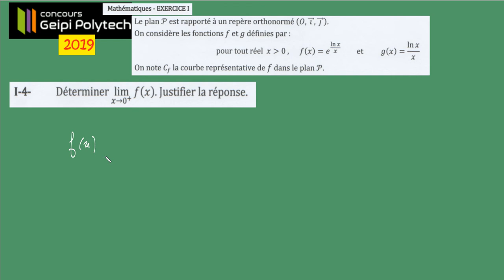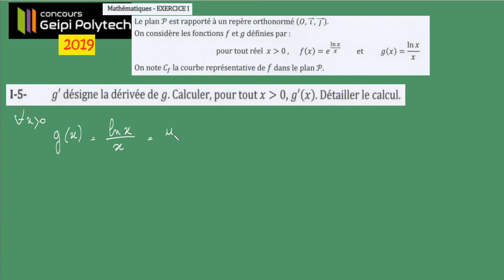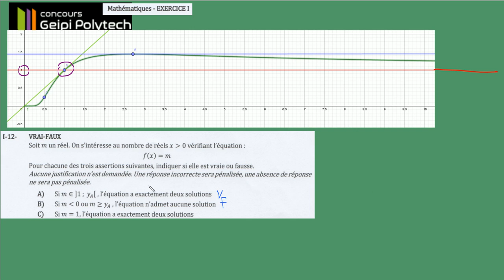2019 Concours GEIPI polytech 2019 ex1 etude de fonction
playlist geipi menu concours Geipi